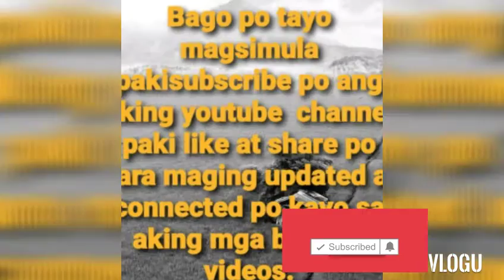Swertres Hearing And Probables Number October 23,26 2021 All Draw | Arnie Lumapoy Vlog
Swertres Hearing
Combination
Probables
Swertres result

📌Hello!Ako nga pala si Arnie Lumapoy ang inyong kaibigan sana ay masiyahan at magustuhan niyo ang aking ginawang video, kung sakaling mayroon kayong gusto sabihin o anumang mga opinyon patungkol sa video na inyong napanuod wag kayung mag atubili o magdadalawang isip na ipaalam kung ano man ang inyong nais na ipabatid o gustong sabihin mag iwan lamang kayo ng  komento sa baba ng sa ganun ay malaman ko kung anu ang aking dapat ipuna o pagtuonan ng pansin o mabigyan ko kasagutan kung ano man ang inyong ninanais.

Kung ikaw ay naka subscribe na sa aking youtube channel, taos puso akung nagpapasalamat  sa iyong suporta at tiwala sana ay magpatuloy kayung nakasubaybay at hindi magsasawa sa panunuod at pagsuporta sa aking youtube channel..

📌Balang araw baka ikaw o sila at tayong lahat ay mabigyan ni Papa Jesus ng pagkakataon na magkaisa at makatulong sa ating kapwa tao, walang imposible kung ang bawat isa ay magtiwala, pagkakaisa at pagmamahal sa kapwa.

📌At kung ikaw ay hindi pa naka subscribe sa aking channel sana ay maging isa ka sa aking supporter at tayo ay maging magkaibigan, hinihiling ko sana ang iyong suporta sa pamamagitan ng pag press ng subscribe botton at pati na rin ang notification bell icon/botton (ALL)para maging updated kayo sa aking mga gagawin o e-aupload na mga bagong videos, hanggang sa muli maraming salamat sa inyong lahat sa suporta at walang sawang pagsubaybay.